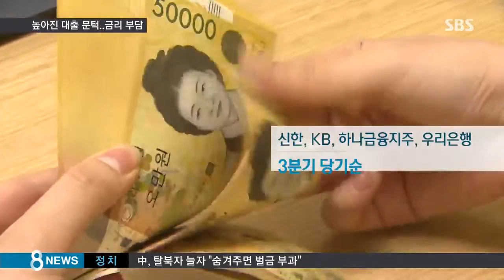높아진 대출 문턱…금리 부담에 서민 '난감' / SBS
이처럼 부동산값이 들썩이면서 가계 빚도 눈덩이처럼 불어나고 있습니다. 정부가 주택대출을 옥죄기 시작했는데 실수요자들, 특히 서민들의 금리 부담이 커지고 있습니다.

이어서 손승욱 기자의 보도입니다.